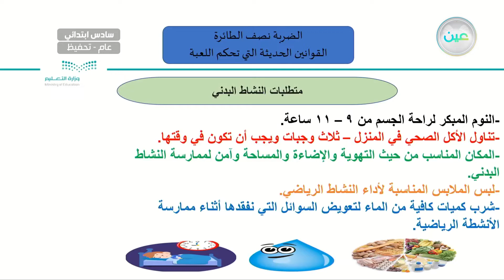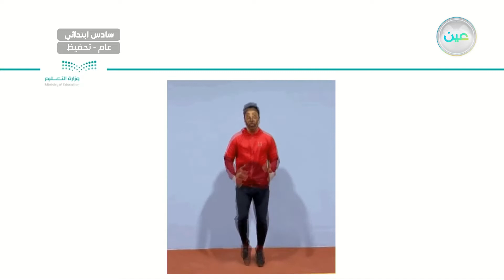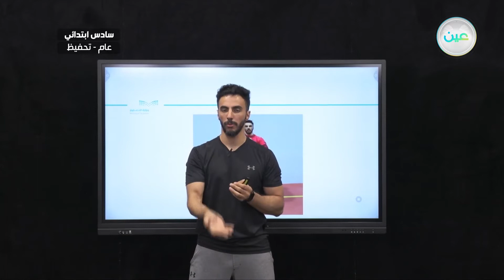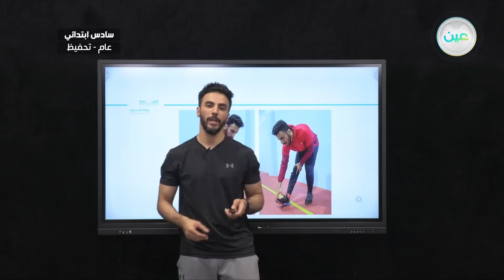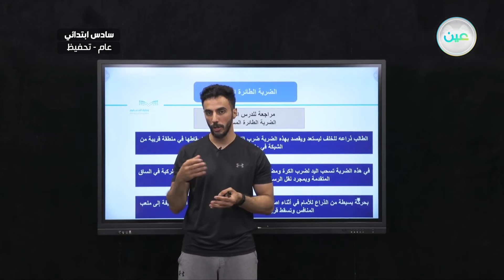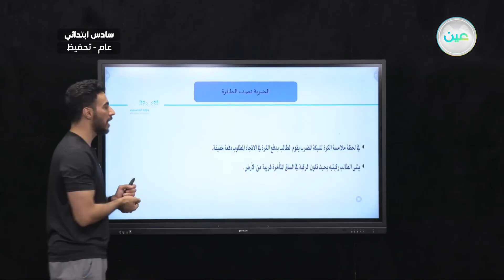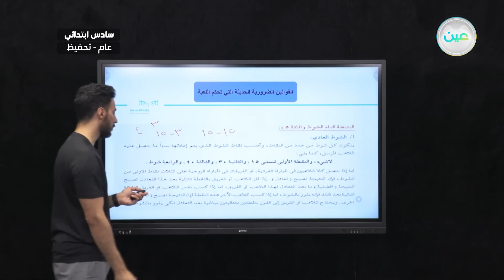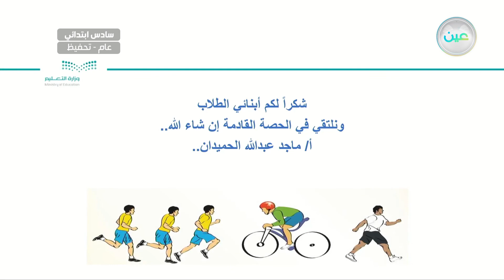الضربة نصف الطائرة القوانين الحديثة التي تحكم اللعبة - التربية البدنية والدفاع عن النفس - سادس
الحصة السادسة -  الأربعاء- الأسبوع السادس  - سادس ابتدائي06